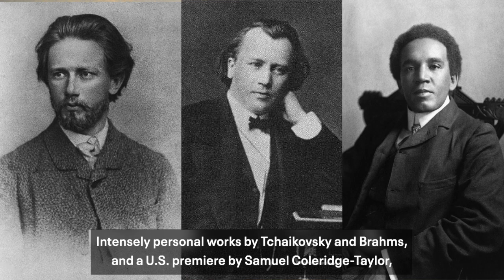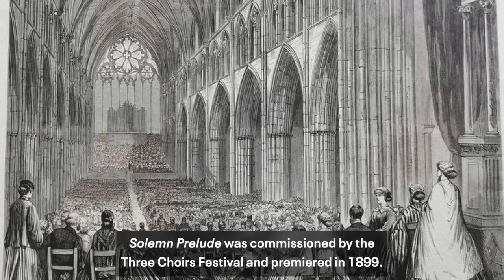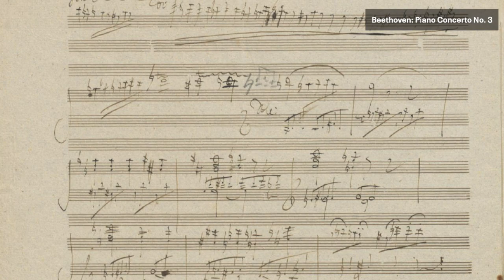Muti & Bronfman Video Program Note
A new season begins as dazzling pianist Yefim Bronfman joins Riccardo Muti and the CSO in Brahms’ unabashedly vigorous and stirring First Piano Concerto. Tchaikovsky’s joyful Second Symphony quotes folk melodies from Ukraine. The program opens with the U.S. premiere of a long-lost and recently discovered score by Samuel Coleridge-Taylor, a British composer of African descent.